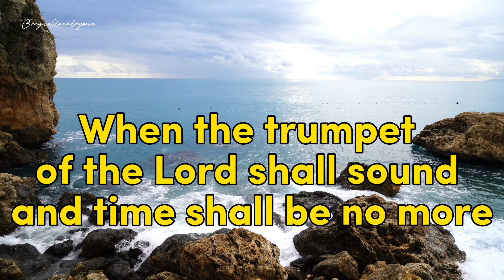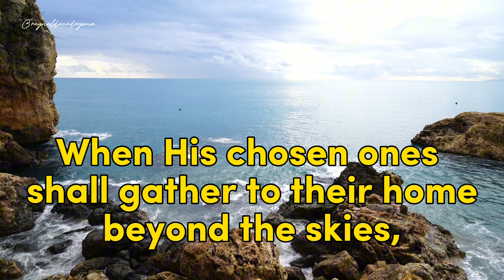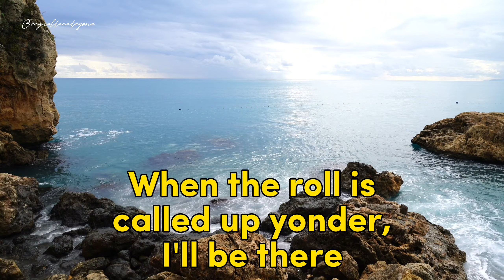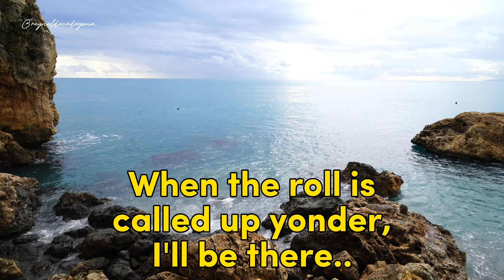When The Roll Is Called Up Yonder | Minus One | Instrumental | Accompaniment